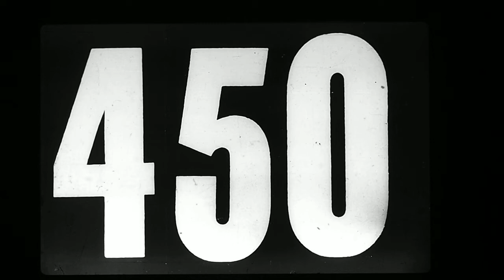Petolinnut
Opetusraina kansakouluajoilta